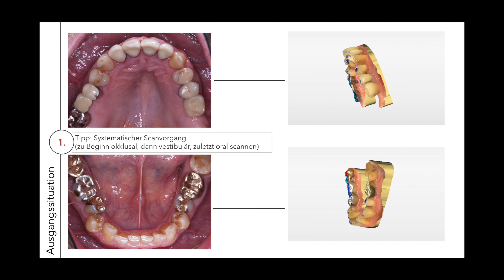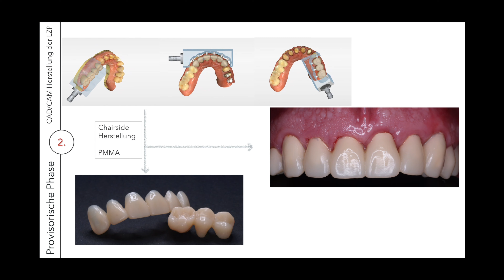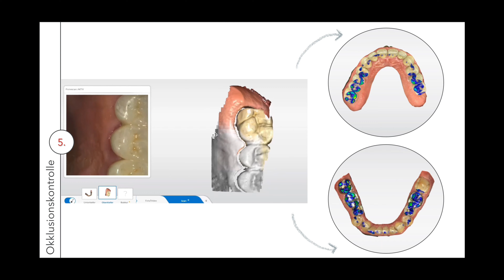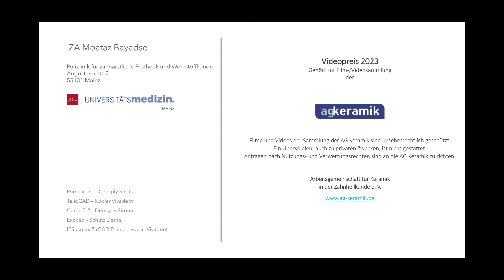2023 1. Videopreis: Okklusale Rehabilitation mittels keramischer Kronenversorgung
Geteilter 1. Preis: ZA Moataz Bayadse, Universitätsmedizin Mainz, Poliklinik für Zahnärztliche Prothetik und Werkstoffkunde
"Okklusale Rehabilitation des Oberkiefers nach Mittelgesichtsfraktur mittels keramischer Kronenversorgung"